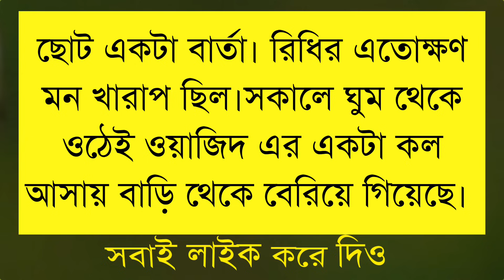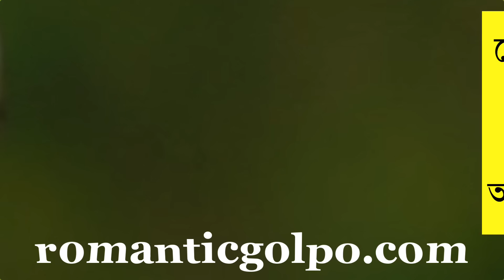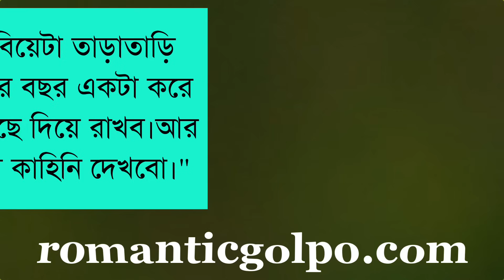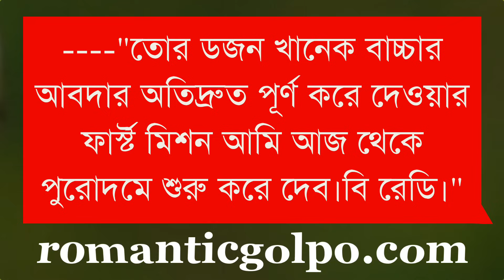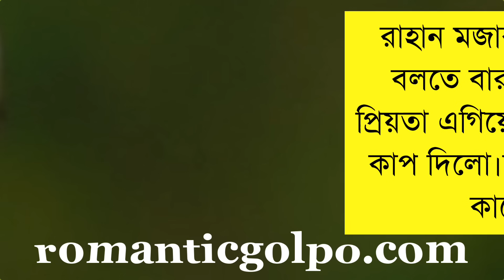আমার তুমি || পর্ব ১৪ || জান্নাত সুলতানা || Bangla Love Story || Romantic Golpo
◆label
◆Story
◆ Writter